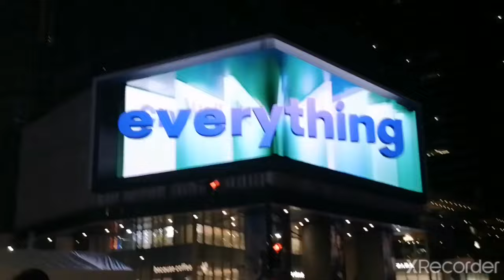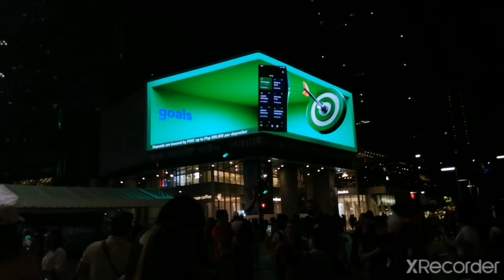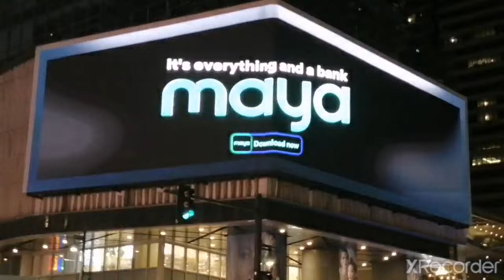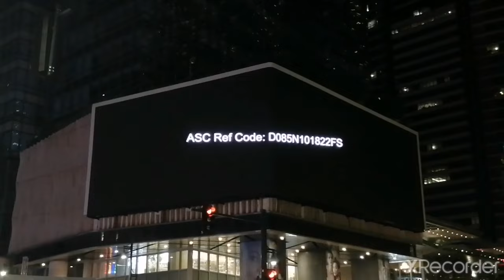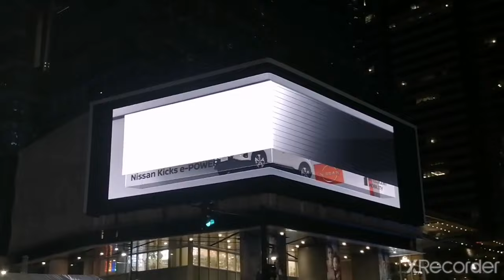3D Billboard BGC